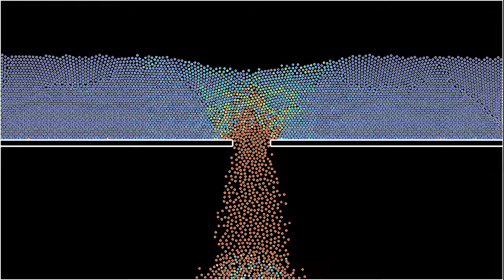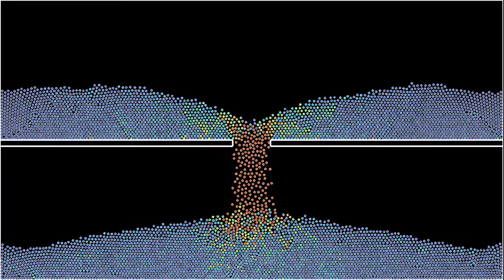Modeling a cave-in with Lennard-Jones particles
In this simulation, I wanted to see whether it one can use Lennard-Jones particles to model the cave-in of an underground gallery, when the top soil is suddenly allowed to fill the gallery below, due to its ceiling collapsing. I don't claim this is an accurate simulation, but it shows several interesting phenomena, such as grain boundaries between regions where the particles are close-packed, and little avalanches as particles manage to fill holes below them.
The simulation features 5884 particles subject to gravity and viscous friction, and interacting via a Lennard-Jones potential. The are harmonic repulsive forces from the horizontal bar in the middle of the picture, and from the rectangular boundaries.
The simulation has two parts, showing the same evolution with two different speeds:
Time lapse: 0:00
Slow motion: 1:08
In the first part, the speed has been increased by a factor 3. Colors indicate the kinetic energy of the particles: red particles move faster than blue ones.